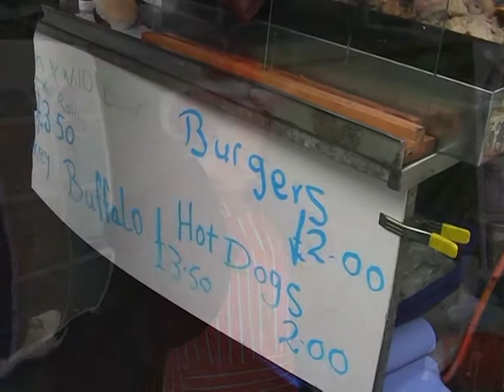Biker Wales Christmas Trip to Bethlehem 2009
Biker Wales Christmas Rideout December 5th. 2009 to Bethlehem